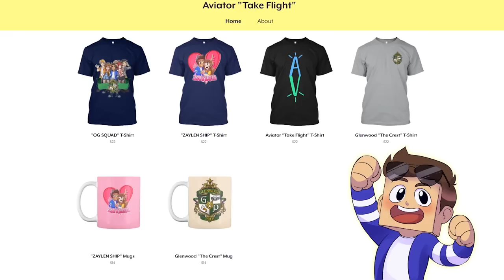Beach Lovers | Glenwood Prep S3 [Ep.24] | Minecraft School Roleplay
Beach Lovers | Glenwood Prep S3 [Ep.24] | Minecraft School Roleplay w/ AviatorGaming

►Production:
Produced by: AviatorGaming

In this Minecraft Roleplay, you get to witness the journey of 4 kids go through Minecraft School at Glenwood Prep. Minecraft will never be the same in this roleplay!